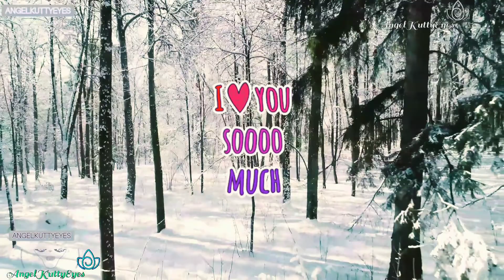Lunar Eclispe Super BLOOD MOON 🌝🌕🌚🌓 Root Chakra & Sleep Cleanse Meditation 💤😴 FULL FLOWER 🌼 MOON 🎴🌙🌚